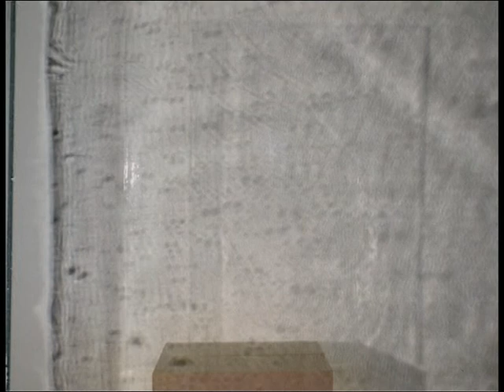1xx weiß-mittel gebläselt.mpg